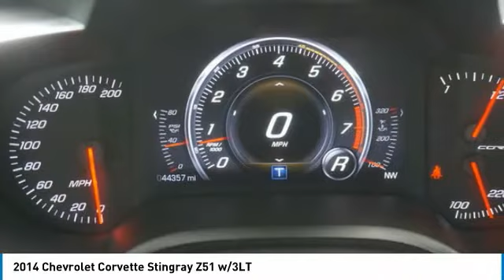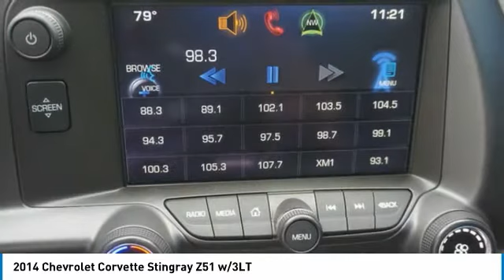2014 Chevrolet Corvette Alcoa TN 109208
2014 Chevrolet Corvette Stingray Z51 w/3LT

West Chevrolet
3450 Airport Highway

Don't miss this 2014 Chevrolet Corvette. It's equipped with great features. You'll want to take this vehicle home. Make a great choice today.